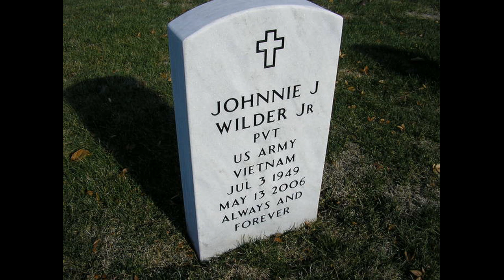"I'll Do It" (1988) Johnnie Wilder Jr.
This is track 9 from the 1988 album "My Goal".
Written by Jesse Murrah Jr.
Johnnie James Wilder, Jr. (July 3, 1949 – May 13, 2006) was the co-founder and lead vocalist of the international group Heatwave. Heatwave was a popular group during the late 1970s, with hits such as "Boogie Nights," "Mind Blowing Decisions," "Always and Forever," and "The Groove Line," on which Wilder sang co-lead vocals. Along with his brother Keith Wilder, they formed the group 'Heatwave' in 1975, while serving in the military in Germany. The group later included other members, Ernest Berger, Derek Bramble, Roy Carter, Calvin Duke, Keith Harrison, Eric Johns, Mario Mantese, Rod Temperton, J.D. Nicholas, Jesse Whitten, and William Jones. The group who were together for 9 years, disbanded in 1984, but had several hits including, 'Always And Forver,' and 'Boogie Nights.'

On 24 February 1979 a van broadsided Wilder's car, paralyzing him from the neck down and hospitalizing him for a year.

During the 1980s and 1990s, Wilder went on to record other albums with the group and later began a gospel career, singing a cappella on albums My Goal and One More Day.

He died in his sleep on May 13, 2006, at his home in Dayton, Ohio, aged 56. The cause of his death remains unknown. He is survived by his wife Rosalyn and daughter Carla.